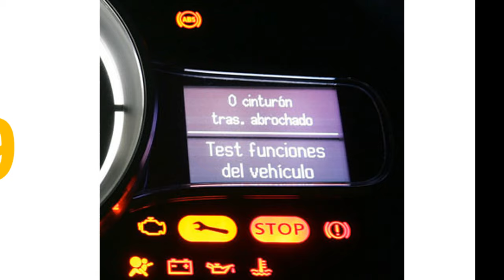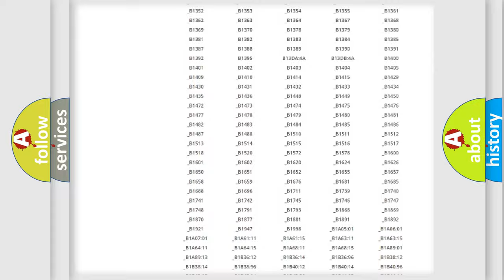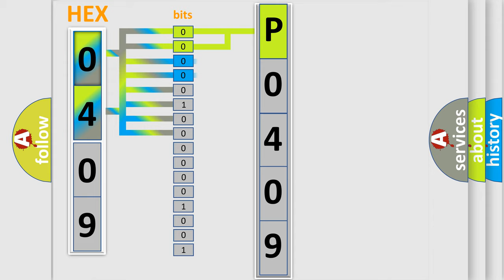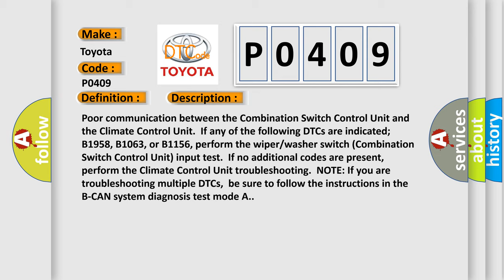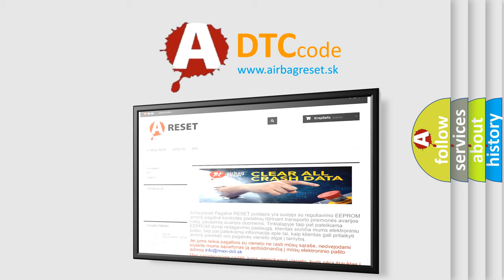DTC Toyota P0409 Short Explanation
Contents:
0:21 Basic DTC analysis according to OBD2 protocol standard.
1:48 Insight into programming
2:58 A diagnostically understandable description of the Diagnostic Trouble Code
3:05 Basic error definition

Make:
Toyota
Code:
P0409
Definition:
Climate Control Unit Lost Communication with Combination Switch Control Unit (WIPSW message)
Description:
Poor communication between the Combination Switch Control Unit and the Climate Control Unit.If any of the following DTCs are indicated;B1958, B1063, or B1156, perform the wiper or washer switch (Combination Switch Control Unit) input test.If no additional codes are present,perform the Climate Control Unit troubleshooting.NOTE: If you are troubleshooting multiple DTCs,be sure to follow the instructions in the B-CAN system diagnosis test mode A.
Cause:
 Loose wire or poor connection on the climate control unit connector Blown fuse in the main under-hood fuse box Blown fuse in the under-dash fuse or relay box Poor ground